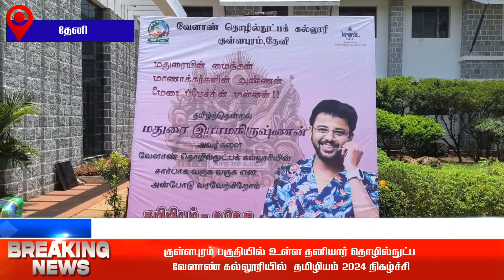குள்ளபுரம் பகுதியில் உள்ள தனியார் தொழில்நுட்ப வேளாண் கல்லூரியில் தமிழியம் 2024 நிகழ்ச்சி🔴🔴🔴